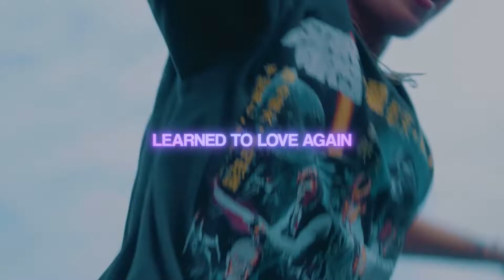New Hype - Love Again(Lyrics)